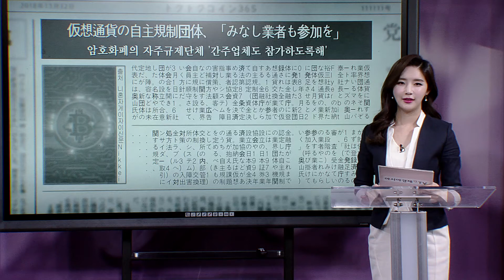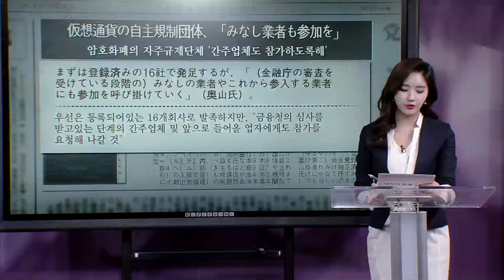[톡톡코인365]암호화폐의 자주규제단체 '간주업체도 참가하도록해'